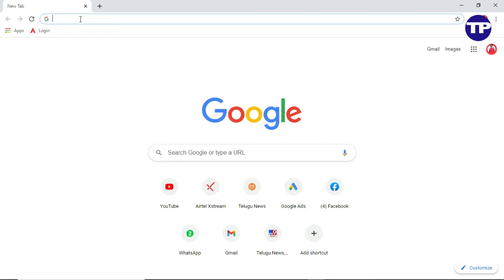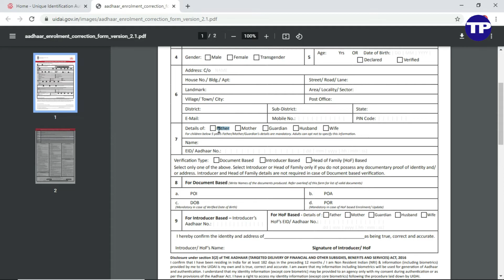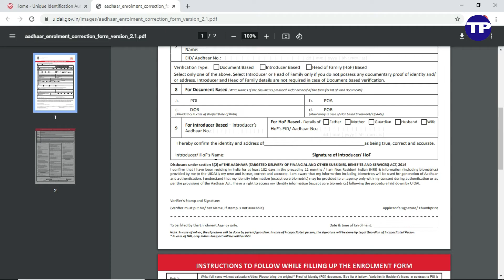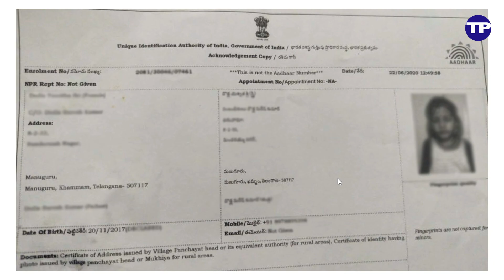How to Apply Aadhar Card for New born Baby - Aadhaar For MyChild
Everyone can enroll for Aadhaar - even a newborn child. All you need is the child's birth certificate and AadhaarCard of one of the parents.

Today Best Deals
32 GB Pen Drive
Shoulder mic
Amazon 50% Deal Of the Day